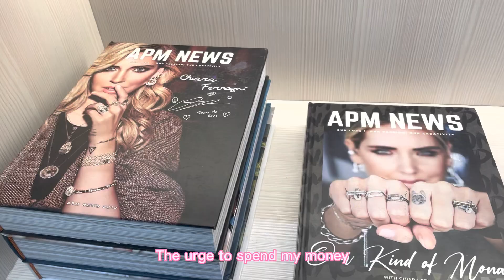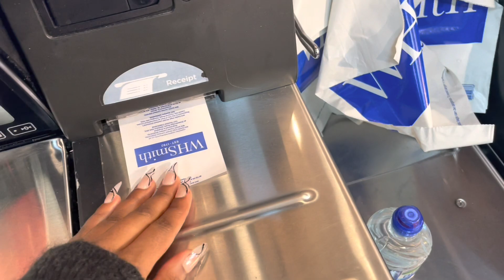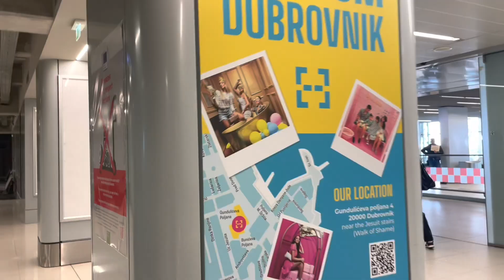CROATIA DIARIES 2023 (DUBROVNIK) - TRAVEL VLOG - PT 1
Today we head to Croatia for a nice relaxing trip!